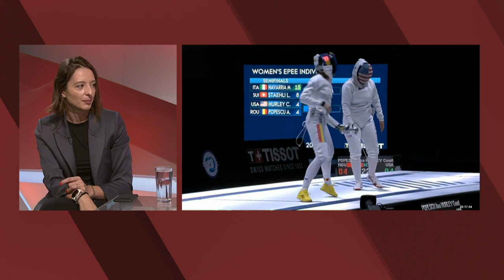Ana Maria Brânză, la Look Sport LIVE cu Geanina Iacob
Look Sport LIVE se vede pe Look Plus și online, de luni până vineri, de la 16:00